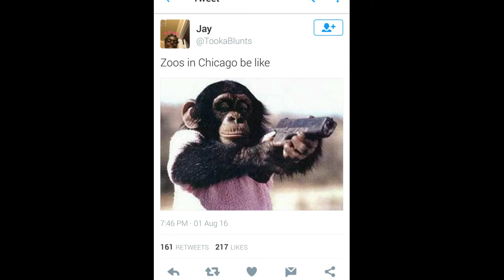RIP HARAMBE HOMIE